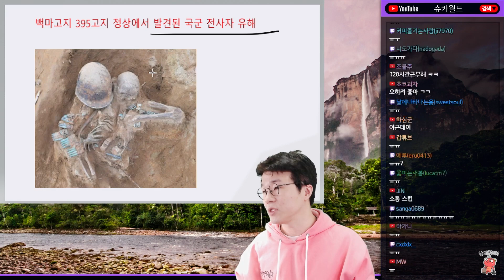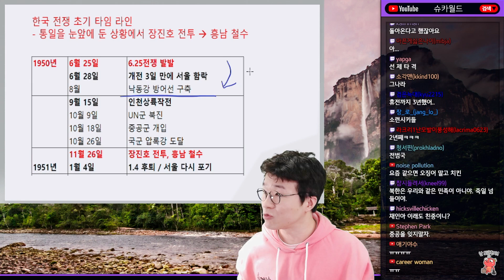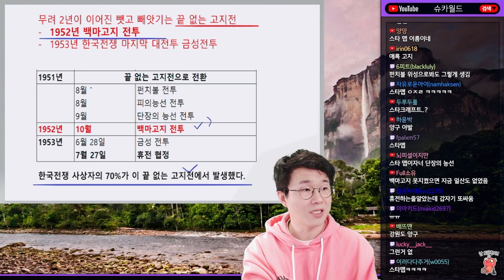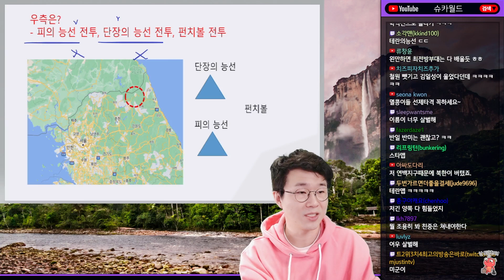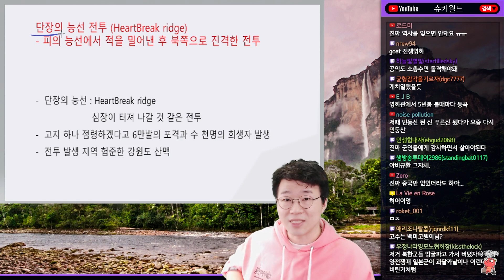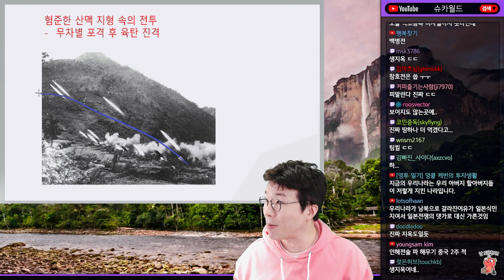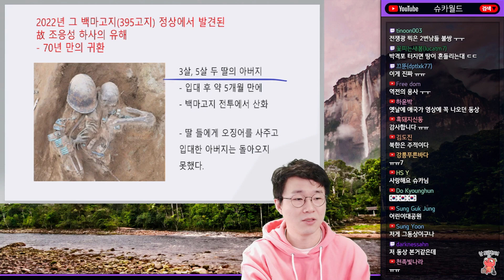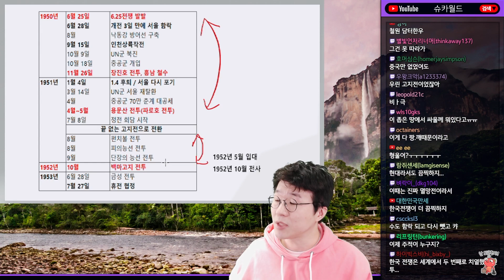가장 치열했던 고지전, 백마고지의 혈전과 영웅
0:00 ~ 10:54  70년만에 발견된 백마고지 영웅
10:54 ~ 18:50  치열했던 고지전, 백마고지의 혈전